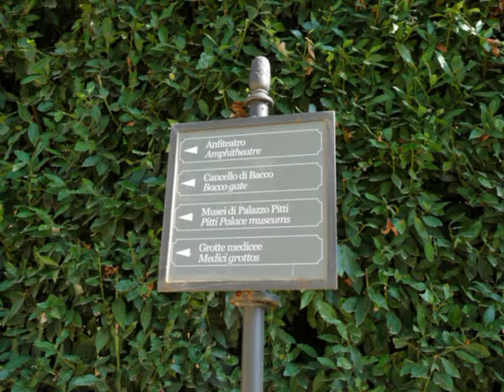Italy Florence Boboli Gardens Italië Boboli tuinen achter Palazzo Pitti Giardino di Boboli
The Boboli Gardens (Italian: Giardini di Boboli) are a park in Florence, Italy, that is home to a collection of sculptures dating from the 16th through the 18th centuries, with some Roman antiquities.

De Boboli-tuinen (Giardino di Boboli) liggen achter Palazzo Pitti in Florence in Italië. Ze werden in de 16e eeuw aangelegd voor Eleonora van Toledo, de echtgenote van Cosimo I de' Medici. Het ontwerp is van Niccolo Percoli (bijgenaamd Tribolo), die in 1550 overleed. Bartolomeo Ammanati werkte het ontwerp verder af en vanaf 1583 leverde Buontalenti een belangrijke bijdrage.